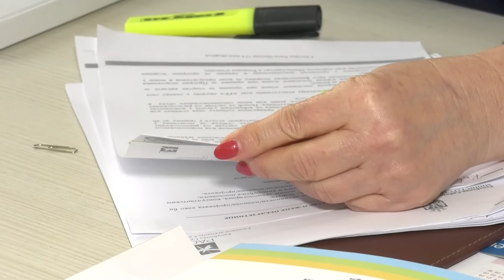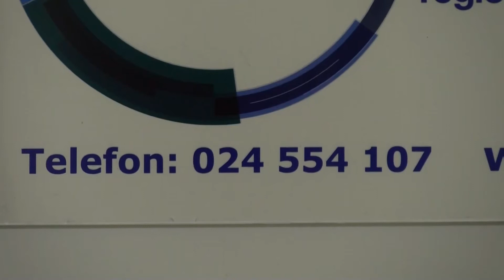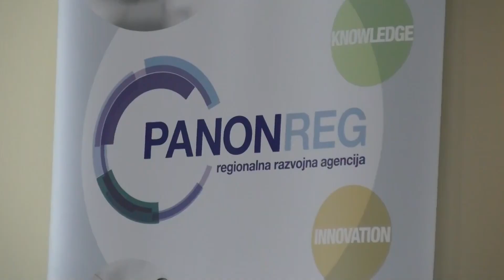Otvoreni konkursi za mlade preduzetnike i žene preduzetnice